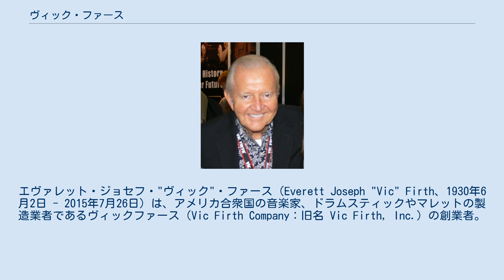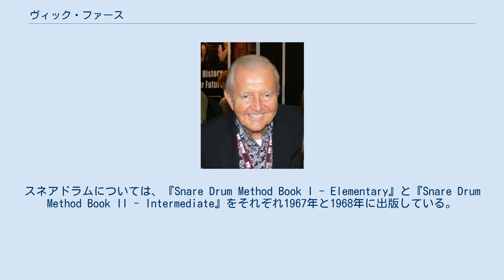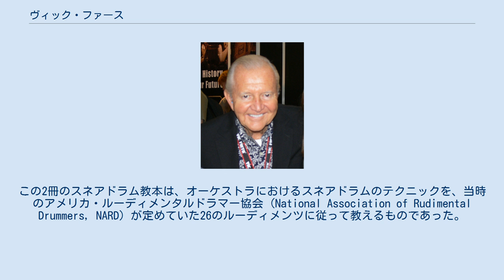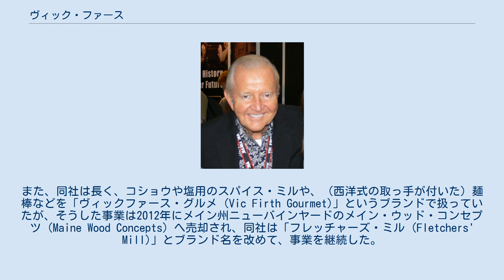ヴィック・ファース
エヴァレット・ジョセフ・"ヴィック"・ファース（Everett Joseph "Vic" Firth、1930年6月2日 - 2015年7月26日）は、アメリカ合衆国の音楽家、ドラムスティックやマレットの製造業者であるヴィックファース（Vic Firth Company：旧名 Vic Firth, Inc.）の創業者。
 ヴィック・ファースは、1930年6月2日にマサチューセッツ州ウィンチェスターに生まれた。
父エヴァレット・E・ファース (Everett E. Firth) と母ローズマリー (Rosemary) によって、メイン州サンフォードで育てられ、当地のサンフォード高等学校を卒業した。
音楽家として成功していた父の息子であった彼は、4歳からコルネットを習い始め、その後、パーカッション 、トロンボーン、クラリネット、ピアノ、編曲を学んだ。
高校生の時には、プロのパーカッショニストとなっており、16歳で18人編成の楽団を率いていた。
彼はヴィブラフォン、ティンパニ、ドラムスなど、様々な打楽器を演奏した。
また、ボストンのニューイングランド音楽院から学士を取得し、後には名誉博士号も贈られた。
 1956年から2002年にかけて、ファースはボストン交響楽団の首席ティンパニ奏者であった。
1952年に打楽器奏者として指揮者のシャルル・ミュンシュに雇われたとき、ファースは楽団で最年少の団員であった。
 ファースは著書をいくつか残している。
1963年には『The Solo Timpanist』を書いた。
スネアドラムについては、『Snare Drum Method Book I - Elementary』と『Snare Drum Method Book II - Intermediate』をそれぞれ1967年と1968年に出版している。
この2冊のスネアドラム教本は、オーケストラにおけるスネアドラムのテクニックを、当時のアメリカ・ルーディメンタルドラマー協会 (National Association of Rudimental Drummers, NARD) が定めていた26のルーディメンツに従って教えるものであった。
1968年には、さらに上級向けの教本『The Solo Snare Drummer』も出版した in 1968.。
 2015年7月26日、ファースはマサチューセッツ州ボストンの自宅において、85歳で死去した。
 1963年に創業され、マサチューセッツ州ボストンに本社を置いていた同社は、世界最大のドラムスティックとマレットの製造業者と称しており、2012年以来メイン州ニューポートで生産をおこなっている。
2010年に同社はアヴェディス・ジルジャン社と合併したが、当時の役員たちは、両者がそれぞれ独立に経営されると述べていた。
 同社の創業は、ボストン交響楽団で12年間演奏していたファースが、当時製造されていたドラムスティックより、さらに質の高いものが必要だと感じるような楽曲の演奏を求められたことが契機であった。
ファースは、自ら自分の使うドラムスティック類をデザインすることを決意した。
 ファースは最初の試作品のスティックを、太めのスティックから自ら手で削り出し、そうして作ったプロトタイプをカナダのケベック州モントリオールの木材旋盤工場へ送った。
このとき送られた2種類のプロトタイプは、後にSD1、SD2と称されるようになり、ヴィックファース社の最初の二つのモデルとなった。
ファースによると、「必要だったから生まれたのであり、想像力とか、自分が創業できる力があるかといったことじゃなかった」という。
このドラムスティックは、ファースが自分用に作らせたものであったが、彼のもとで学ぶ生徒たちの間で人気となり、遂には小売店で販売されるようになった。
 2012年の時点で、同社は300点の商品を扱っており、年間に1200万本のドラムスティック類を生産している。
また、同社は長く、コショウや塩用のスパイス・ミルや、（西洋式の取っ手が付いた）麺棒などを「ヴィックファース・グルメ (Vic Firth Gourmet)」というブランドで扱っていたが、そうした事業は2012年にメイン州ニューバインヤードのメイン・ウッド・コ...